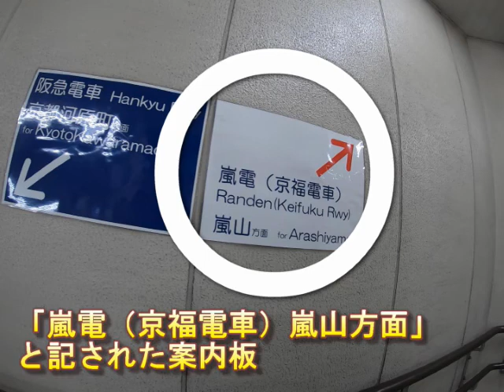西院駅で阪急電車から嵐電(帷子ノ辻、嵐山方面)に乗り換える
この動画は、阪急電鉄京都線の西院駅（京都河原町方面ホーム）から嵐電（京福電車）西院駅（嵐山方面ホーム）にスムーズに乗り換えるための方法を示したものです。

■当チャンネルでは、「駅での乗り換え」をテーマにした動画を主に配信しています。地図を調べても分かりにくい部分を中心に、最短ルートでの行き方を分かりやすく動画でご案内。

（乗り換えのポイント）
阪急電車西院駅（京都河原町方面ホーム）の前方にある「北改札口」から出て、地上に上がると、すぐに嵐電（京福電車）西院駅（嵐山方面ホーム）があります。改札口を出るとすぐのところに、階段とエレベーターが設置されています。

嵐電の運賃は後払いで、降車時に車内運賃箱もしくは駅改札口にて支払います（均一料金：大人２２０円、こども１１０円）。

ちなみに、「西院の読み方ですが」、阪急電車の西院は「さいいん」、嵐電の西院は「さい」と読み方が異なっています。

This video shows how to smoothly transfer from Saiin Station (Kyoto Kawaramachi direction platform) of Hankyu Corporation Kyoto Line to Randen (Keifuku Electric Railway) Saiin Station (Arashiyama direction platform).

■This channel mainly distributes videos on the theme of "transferring at stations. Focusing on areas that are difficult to understand even after studying a map, the videos provide easy-to-understand directions on how to get there by the shortest route.

(Points of transfer)
Exit through the "North ticket gate" at the front of Hankyu Railway Saiin Station (Kyoto Kawaramachi direction platform) and go up to the ground level, and you will soon find Randen (Keifuku Railway) Saiin Station (Arashiyama direction platform). Stairs and an elevator are located just outside the ticket gate.

Randen fares are postpaid and can be paid at the fare box inside the train or at the station ticket gate when you get off the train (flat fare: 220 yen for adults, 110 yen for children).

Incidentally, "Saiin" on the Hankyu line is read as "saiin" and "sai" on the Randen line is read as "sai". First time at a station or on a trip

本日より、当チャンネルでも、メンバーシップをはじめてみることにしました。

はじめてみようと思った理由は、現状において、取材費等が不足していることから、活動範囲を広げていくことに難しさを感じているからです。

手探りのところが多く、試行錯誤しながらですが、ゆくゆくは、応援して良かったと思っていただけるようなものにしていきたいと思っています。

メンバーシップ参加の特典としましては、動画にコメントしてくださった方に、優先返信をさせていただきます。

その他、バッジ、および、コメント欄などで使えるカスタム絵文字も利用可能となります。

メンバーシップの収益は、取材費や動画制作費に充当いたします。ご参加いただけますとうれしいです。よろしくお願いします。